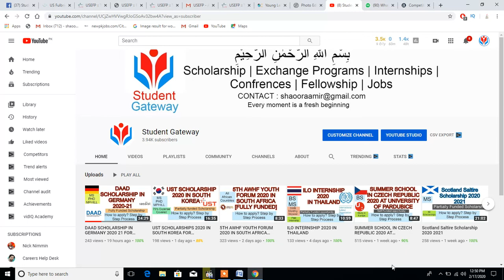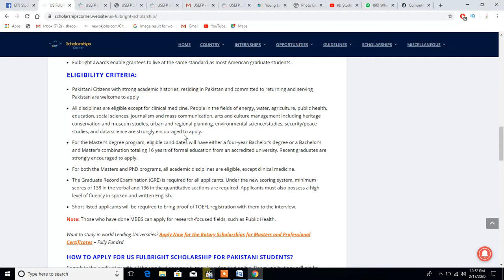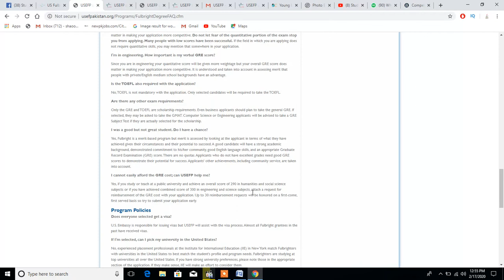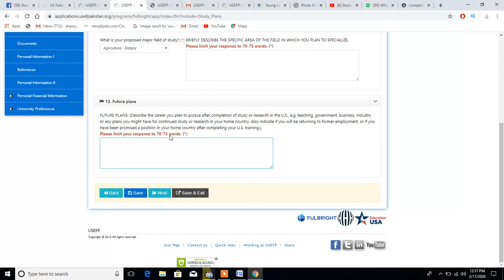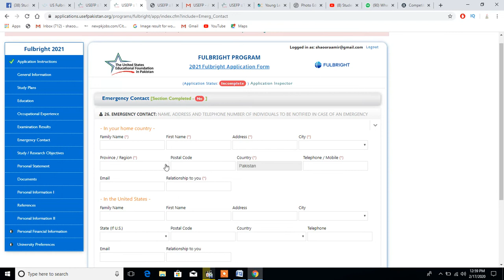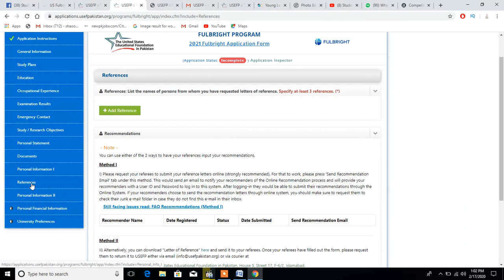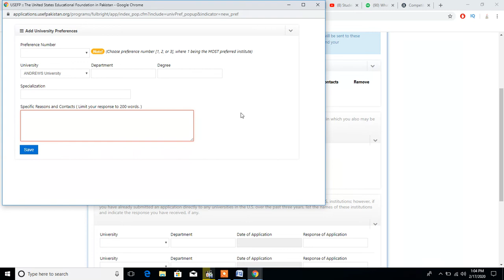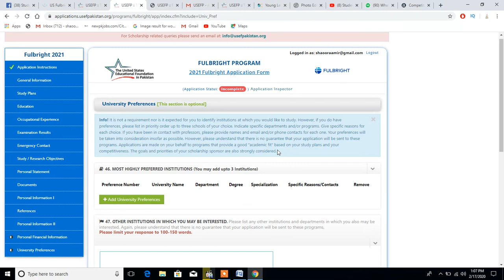US FULBRIGHT SCHOLARSHIP FOR PAKISTANI STUDENTS 2020-21 FULLY FUNDED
In this video I am going to teach you exact method of How To Apply for US FULBRIGHT SCHOLARSHIP FOR PAKISTANI STUDENTS 2021 FULLY FUNDED - How To Apply Complete Procedure which you can watch now.